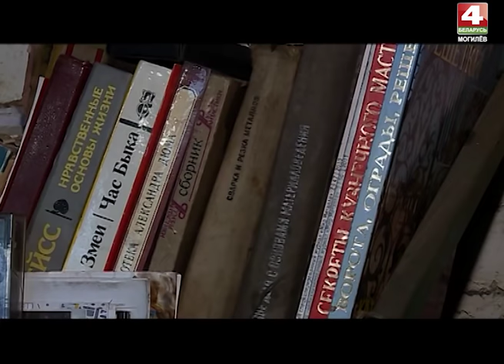Специальный репортаж. Кузнец